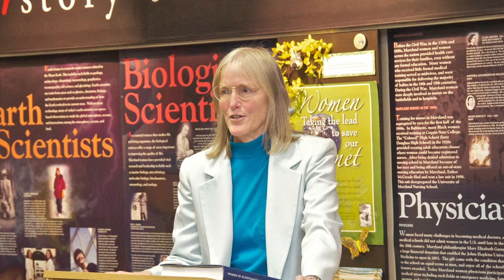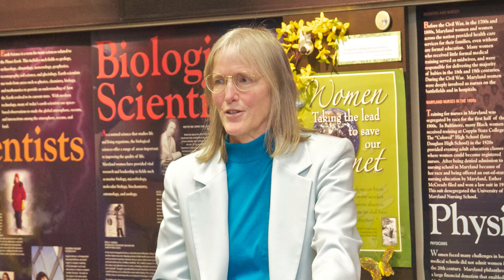2020 AGU Honors - Roger Revelle Medal Recipient: Claire L Parkinson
Claire L  Parkinson was the 2020 AGU Honors recipient of the Roger Revelle Medal. This award is for significant, innovative, and sustained contributions to the understanding of the climate effect of sea ice and leadership in satellite missions.